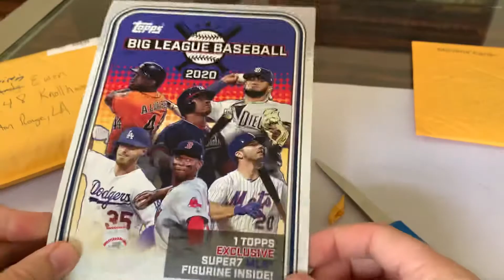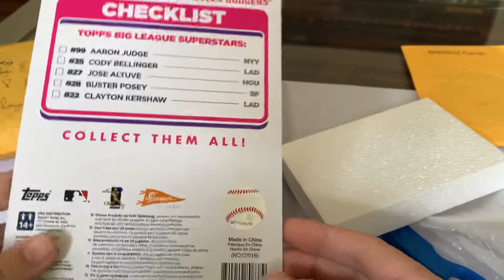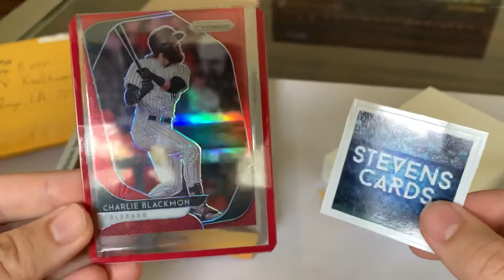Kristin’s special Mailday! Thank you Mark Morrill!